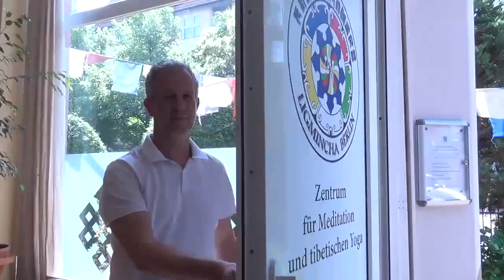HH 34th Menri Trizin Rinpoche Berlin Visit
Impressionen des Besuchs Seiner Heiligkeit dem 34. Menri Trizin Lungtok Dawa Dargye Rinpoche im Juni 2019 in Berlin, Deutschland.
Mit Dank an alle die mitgewirkt haben. Video: planktonxenon